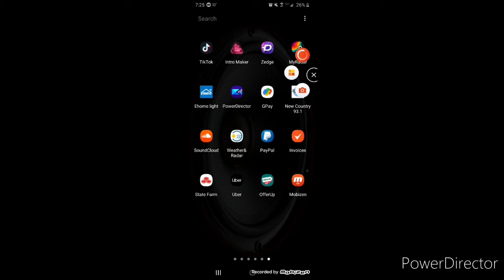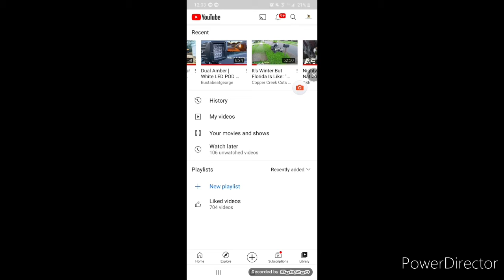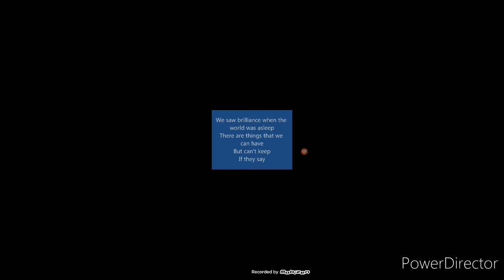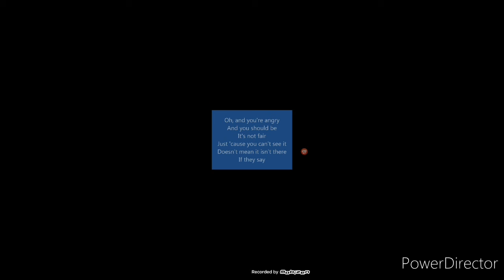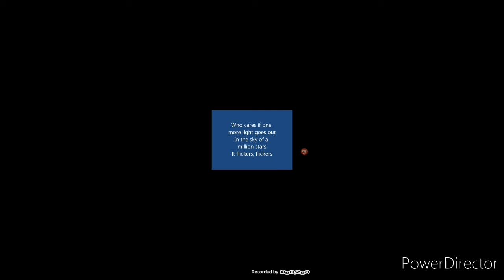***WARNING *** SUICIDE PREVENTION VIDEO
WARNING THIS VIDEO CONTENT POLICE FOOTAGE OF SAVING A SUSIDLE MAN ,,AND A EMAIL SONG AT THE END .**??